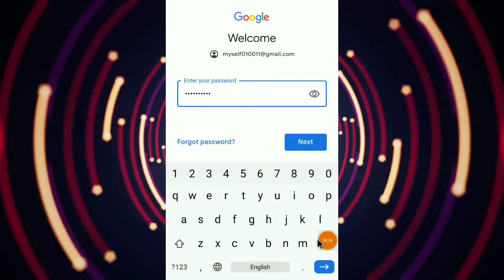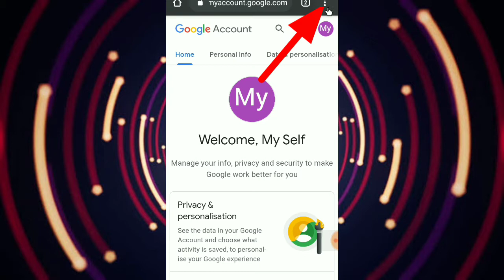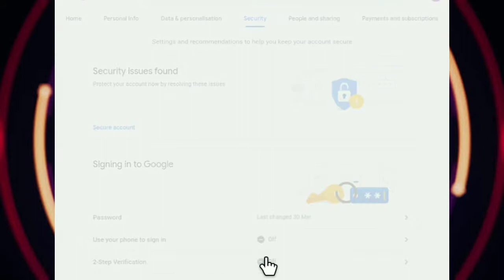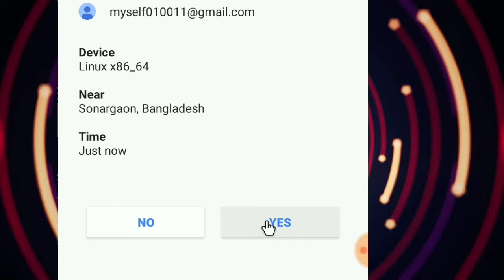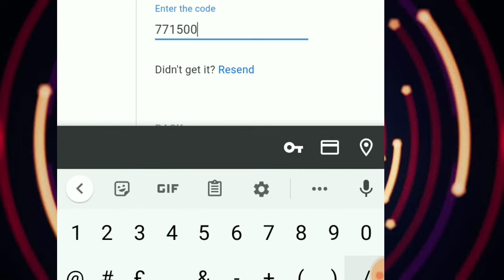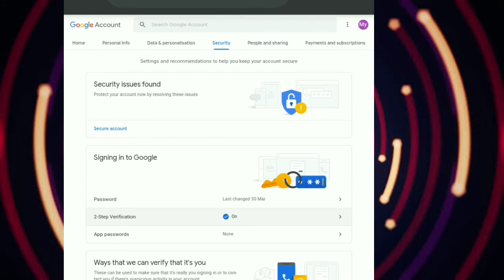আপনার Gmail অ্যাকাউন্টকে করুন 💯 % সুরক্ষিত। How to Secure Gmail account